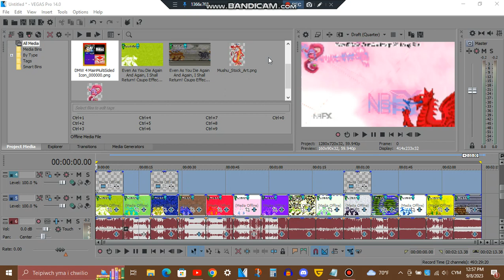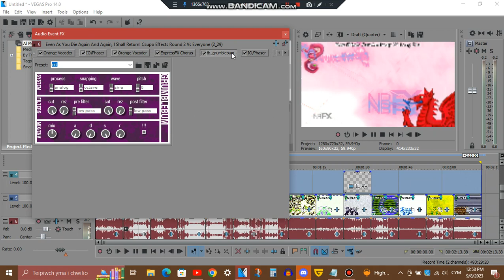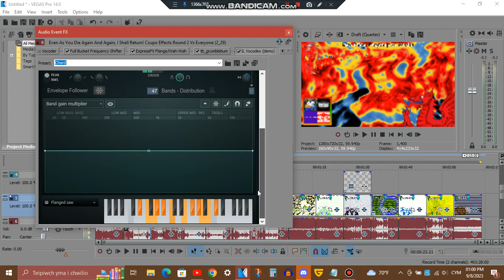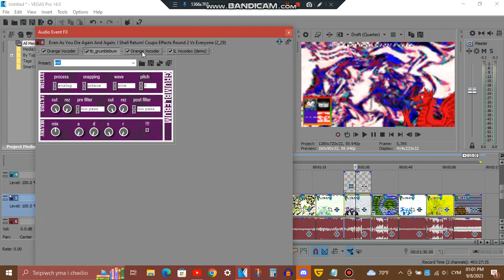Tutorial - GumAndIceup V1.Long Zhu, Dragonup V1.Mushu & BJP/VUV7.2 Combo